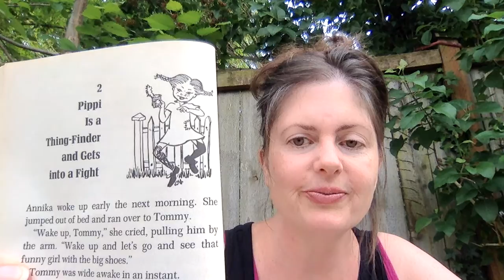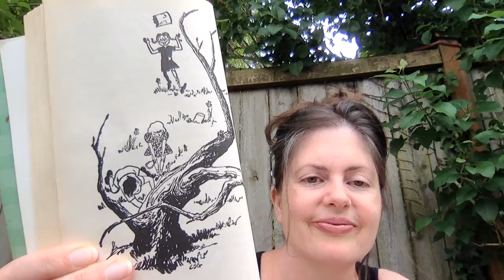Pippi Longstocking Chapter 2